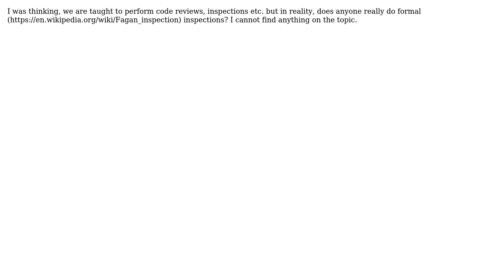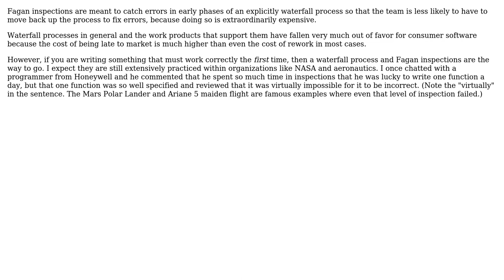Are formal inspections used in practice today?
With thanks & praise to God, and with thanks to the many people who have made this project possible! | Content (except music & images) licensed under CC BY-SA | Music | Images & others | With thanks to user Melioer user gnat user Daniel T. and the Stack Exchange Network Trademarks are property of their respective owners. You are responsible for your own actions.